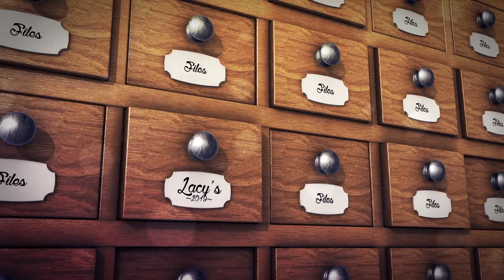The Kids Want A SIBLING!!! *Baby Update* | VLOGTOBER Week 2 (Ep. 3)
LACY'S FILES

STALK ME, I STALK BACK!!! 😊❤️

Ages:
Miki: 27
Ka'ela: 8
Khe-Sanh: 6